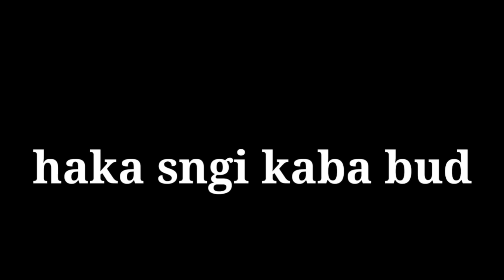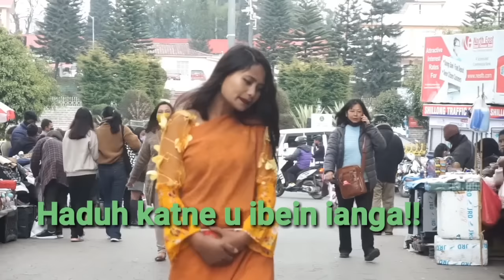KA JAIN KYRSHAH SHILIANG,FULL FILM.NGIN SARONG IALA KI JONG.